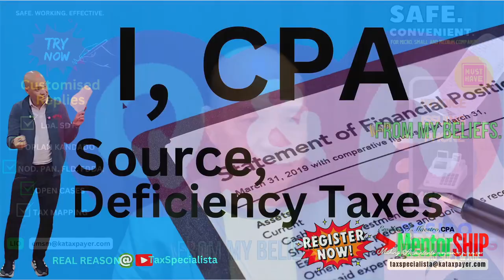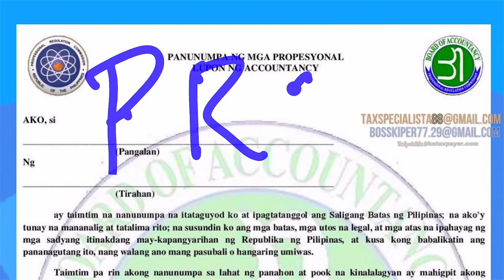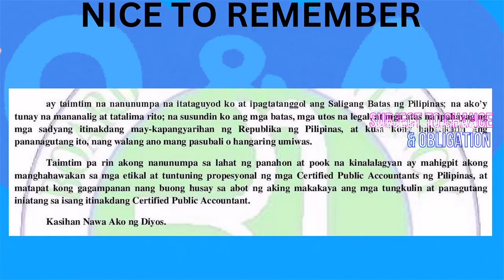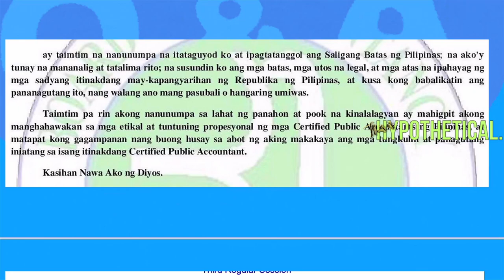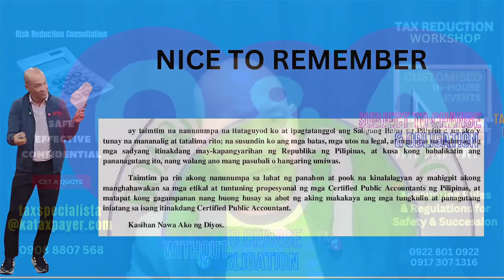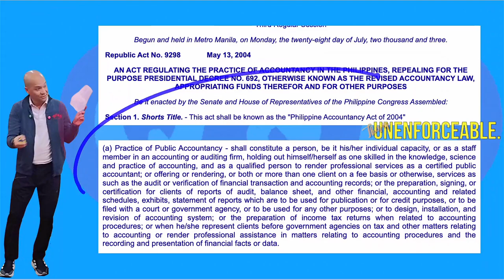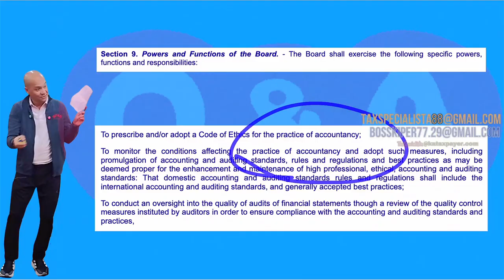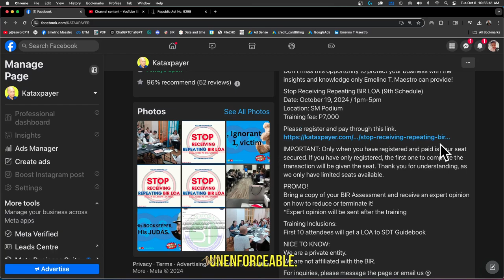ICPAs: Your UNTrusted Deficiency Tax Advisors Consultants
💚 I CPA SOURCE deficiency taxes... Facing a tax deficiency can be stressful and confusing. But with the help of a trusted CPA, you can navigate the complexities of the tax code and potentially reduce your tax liability. Here's how CPAs can assist you with deficiency taxes, utilizing both their general tax expertise and specific knowledge of Revenue Memorandum Circular (RMC) No. 22-2004:

Understanding Deficiency Taxes

A tax deficiency arises when the tax authority, such as the Bureau of Internal Revenue (BIR) in the Philippines, determines that you owe more taxes than you originally paid. This can happen due to various reasons, including:

Errors in your tax return: Mistakes in calculations, deductions, or credits.
Underreporting of income: Failing to declare all sources of income.
Disallowed deductions or credits: Claiming deductions or credits that are not permitted under the tax law.
Changes in tax laws: New regulations or interpretations that affect your tax liability.
How CPAs Can Help

Assessment Review and Analysis: CPAs can meticulously review the BIR's assessment to identify any errors or discrepancies. They can analyze your tax return, financial records, and supporting documents to determine the validity of the deficiency.

Negotiation and Representation: CPAs can represent you before the BIR and negotiate with tax officials to potentially reduce or eliminate the deficiency. They can present evidence and arguments to support your position.

Utilizing RMC No. 22-2004: This circular provides guidelines for the compromise of tax liabilities. CPAs can assess your eligibility for a compromise and assist you in preparing the necessary documents and applications. This can be particularly helpful in situations where full payment of the deficiency is financially challenging.

Appeals and Litigation: If necessary, CPAs can guide you through the appeals process and even represent you in court if the case escalates to litigation.

Tax Planning and Compliance: CPAs can help you implement strategies to prevent future deficiencies by ensuring accurate tax reporting and compliance with tax laws.

Benefits of Hiring a CPA

Expertise and Knowledge: CPAs possess in-depth knowledge of tax laws and regulations, including RMC No. 22-2004.
Professional Representation: CPAs can effectively communicate with tax authorities and advocate for your best interests.
Reduced Stress and Burden: CPAs handle the complexities of tax matters, allowing you to focus on your personal or business affairs.
Potential Tax Savings: CPAs can identify opportunities to reduce your tax liability and potentially obtain a compromise.
Peace of Mind: Knowing that a qualified professional is managing your tax issues provides peace of mind.
In conclusion, CPAs are valuable partners in navigating deficiency tax situations. Their expertise, combined with their understanding of relevant regulations like RMC No. 22-2004, can help you resolve tax issues efficiently and potentially save you money.
❤️ FREE BOOKS
🤍Manual For LoA Specialista Confidential